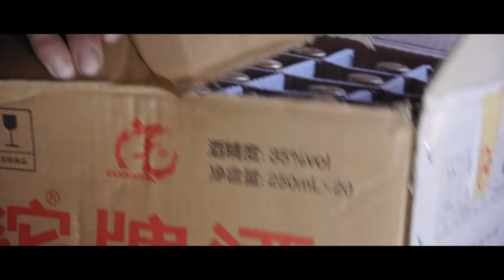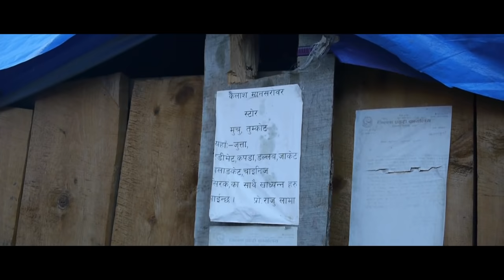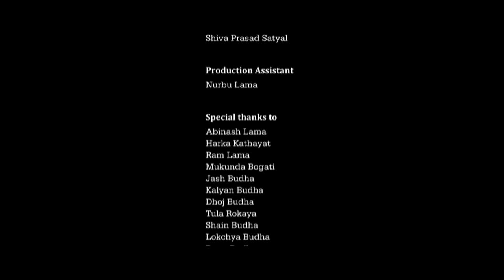Full Nepali Documentary 'Behind The Herd' an epic story form Karnali region of Nepal, Himalayas.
Director: Prabesh Subedi
Editor: lawa Pyakurel
Cinematographer: Prabesh Subedi
An experimental documentary film form the remote Himalayas of Nepal, the Karnali. It has captured century’s long traditions intertwined between people, animal and the nature. The filmmaker has applied cinema verite rules, not using any artificial sounds, music, lighting and no influence over expressions and environment.

This film was widely appreciated in many universities across the countries. We thank to the all contributors for their hands during and after the production stages.